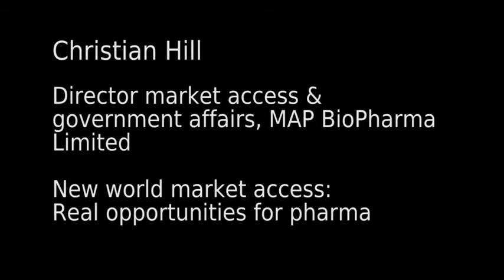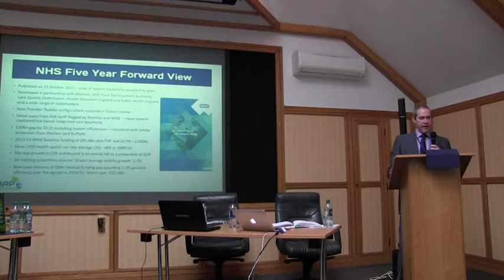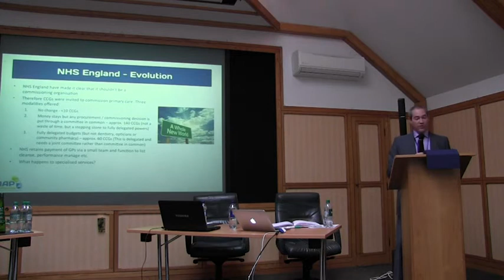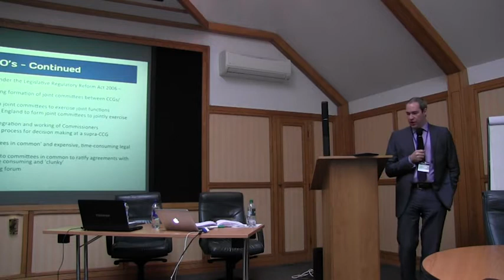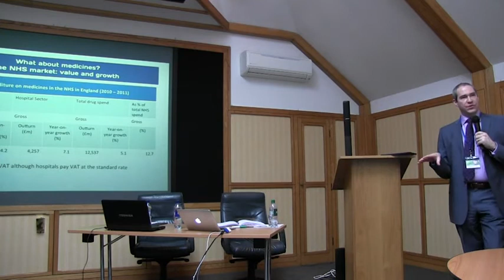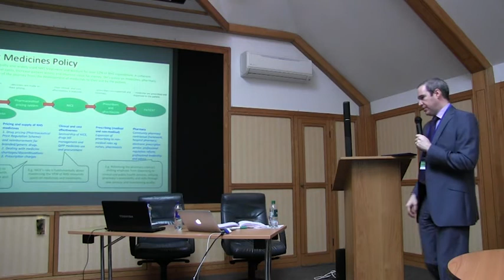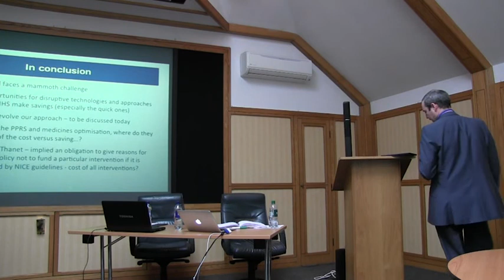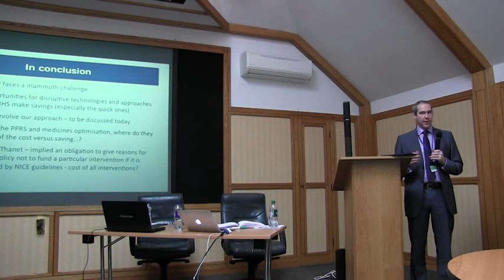Christian Hill, New world market access: Real opportunities for pharma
Wellards Forum

New World Market Access: Meeting the Challenge of Co-commissioning

May 2015